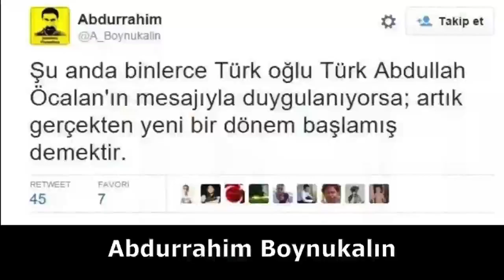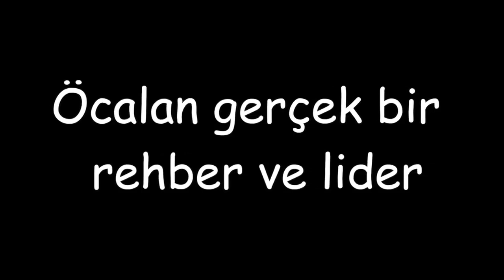'Sayın Öcalan devri' yeniden başladı.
AKP işine gelince Kürtleri kullanmasını çok iyi biliyor.